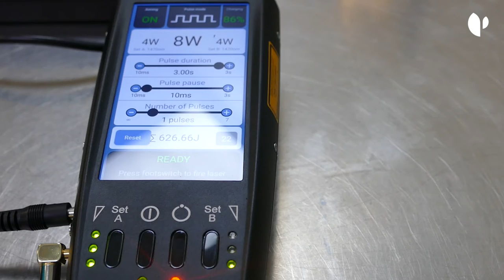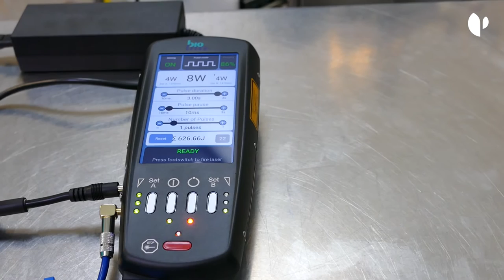Proctología láser en el Hospital Quirónsalud San José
El Dr. Manuel García Munar, especialista en Cirugía General y del Aparato Digestivo y experto en proctología explica las indicaciones y las ventajas del láser en la cirugía proctológica.